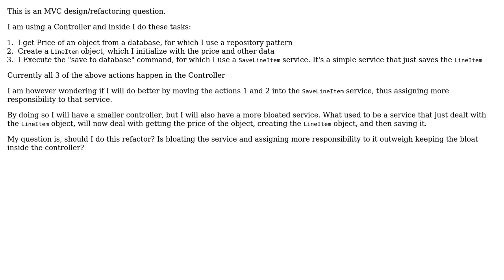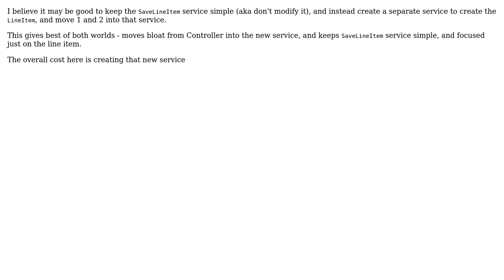Should I move my pricing service and creation of entity into the `SaveLineItem` service?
Software Engineering: Should I move my pricing service and creation of entity into the `SaveLineItem` service?

With thanks & praise to God, and with thanks to the many people who have made this project possible! You are responsible for your own actions.